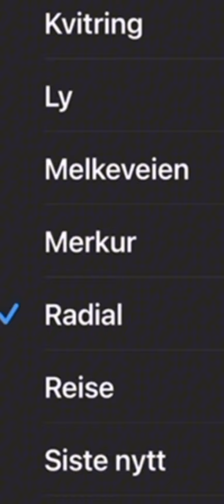BRYAN SHITPOST STATUS IF YLYL 1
DILAN AND BRYAN PLUSH COMING IN 2024